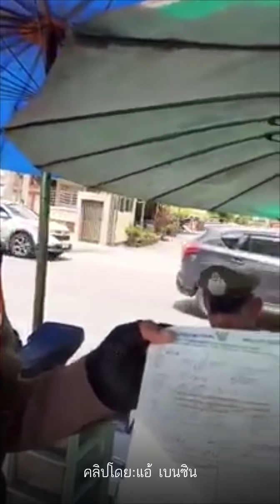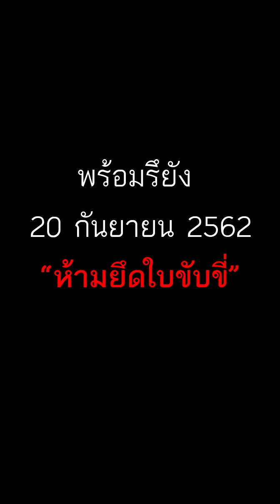ขนส่ง กับ ตำรวจ ประชาชนรับกรรม